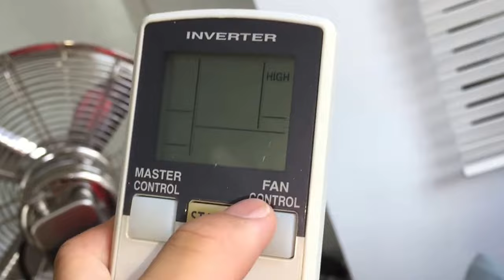(Shown on all speeds) General brand split type air conditioner (INDOOR UNIT)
We just moved into this house recently! This is in my parents' room